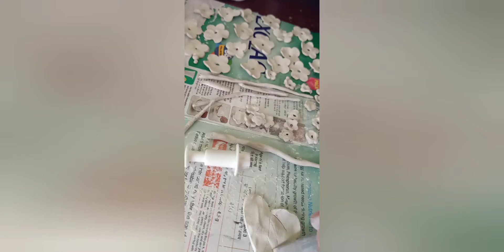Amazing Flower Bottle Art#bottle diy clay airdryclay beginners clayartpainting #2021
Please give me a valuable suggestions and comments
pls support 😊😊😊
Hi friends
This is an amazing colourful bottle art using air dry clay. Which is easy for the beginners to make using basic clay cutters.

Happy crafting